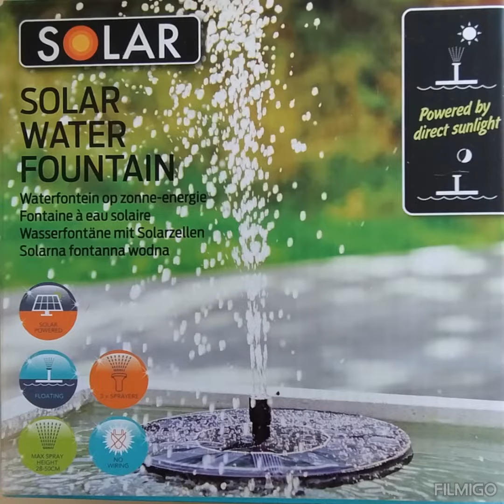fontaine extérieur solution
comment modifier votre fontaine électrique en fontaine solaire .